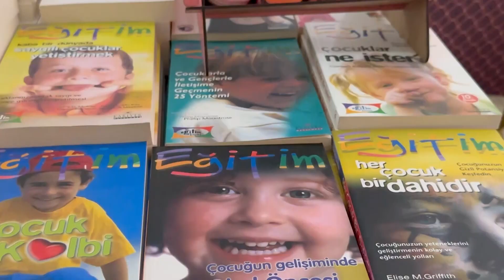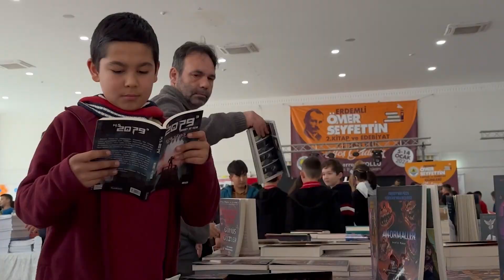Kitapseverler Mersin’de Kitap Günlerinde Buluştu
Kitap ve Edebiyat günleri kapılarını okurlarına Mersin Erdemli’de açtı. Serhat Yabancı’dan Dilara Keskin’e, Tarkan Köylü’den Sinan Yağmur’a, Salim Nizam’dan Mehmet Ali Çatal’a varıncaya kadar onlarca şair ve yazar Kitap Günleri’ne gelirken 74 yayınevinin binlerce kitapları kitapseverlerle buluşturuyor.